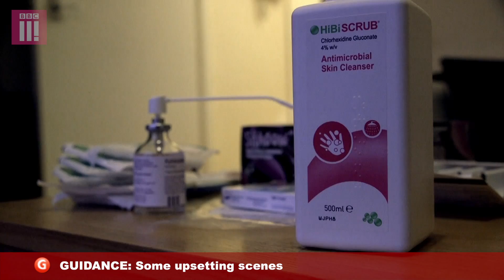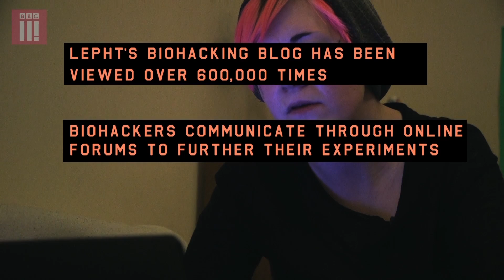Hack Me! The Girl With Magnetic Fingers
We witness transhumanist hacker Lepht's latest biohacking experiment: upgrading a microchip in her hand so she can make contactless payments in the future.